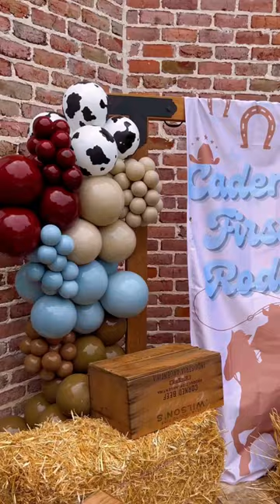MY GIRLFRIEND MADE THESE RODEO BALLOON GARLANDS 🤠🎈